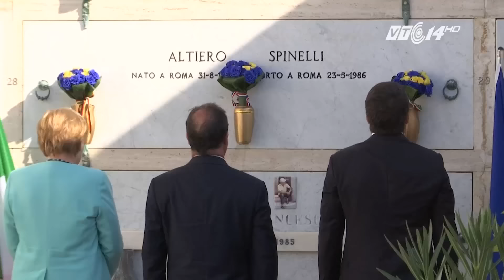(VTC14)_Châu Âu trong thời khắc "tồn tại hay không tồn tại"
(VTC14) - Cuộc họp thượng đỉnh 3 nước Đức - Pháp - Italia vừa kết thúc là nhằm tìm ra giải pháp vì một Liên minh châu Âu liên hiệp và thống nhất, sau các cú sốc: người nhập cư ồ ạt bước vào lục địa già, vấn nạn khủng bố và Anh rời EU.